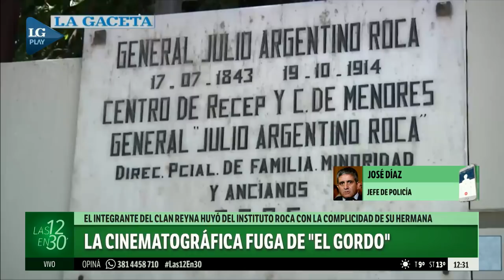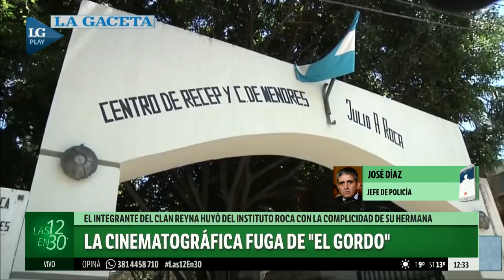"El Gordo", integrante del Clan Reyna, protagonizó una cinematográfica fuga del Instituto Roca